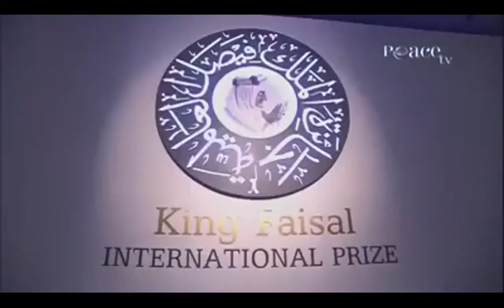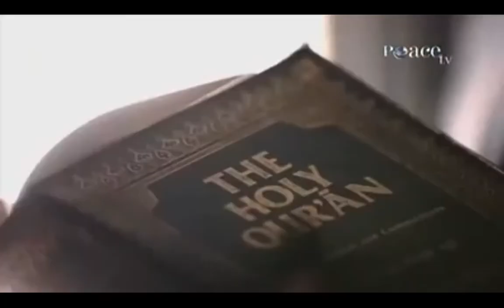Dr Zakir Naik x264 --00 --00